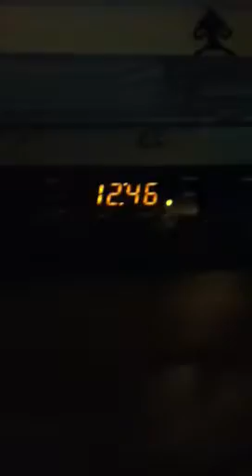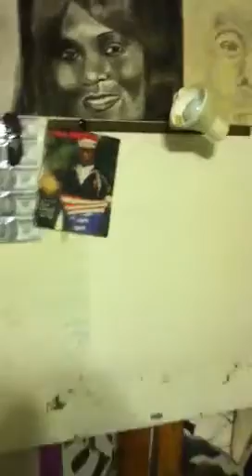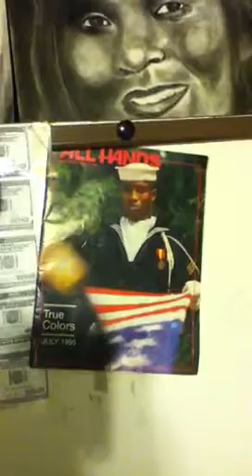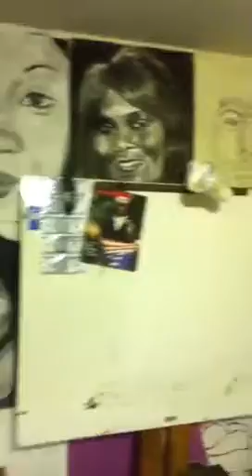Humbleyoself's art work